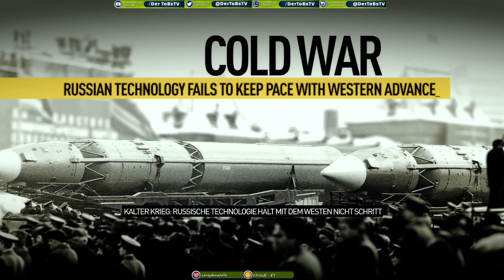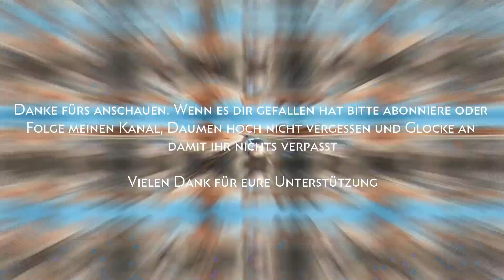⏩ Operation Flashpoint Dragon Rising ⏪ 30 Minuten mit : Die große Spielebibliothek A-Z ‼ Xbox 360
INFOBOX:
Konsole: Xbox 360
Erscheinungsjahr: 2009
Genre: Strategie, Simulation, Egoshooter, Shooter, Rätsel
Gespielt auf: Xbox Series X